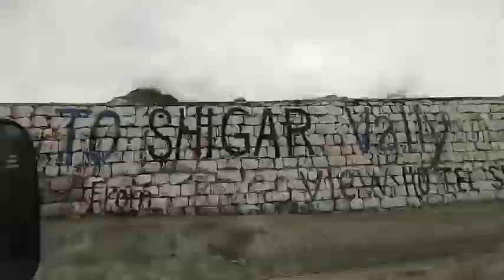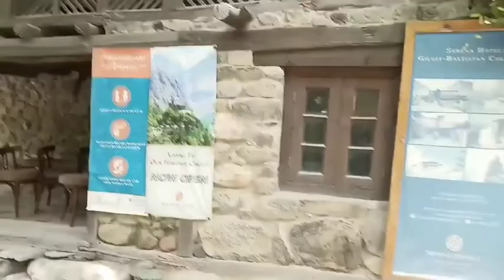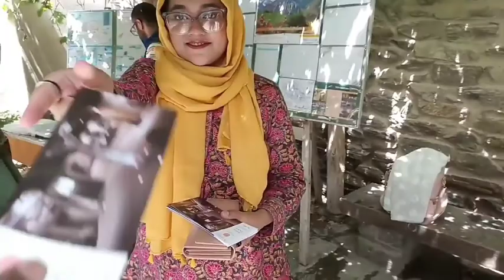Visit to Shigar Fort episode 3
Document from Danish Ranjha